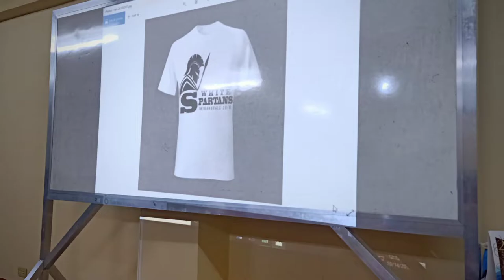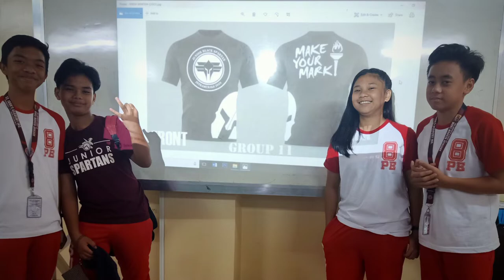T-SHIRT DESIGN PTASK | GRADE-8 STUDENTS SY 2019-2020 CLICK HD MA'AMSHIE VLOG #5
BEST PTASKS IN DIFFERENT SECTION